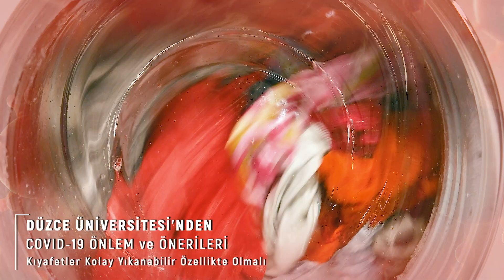Düzce Üniversitesi'nden Covid-19 Önlem ve Önerileri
Üniversitemiz Tıp Fakültesi Enfeksiyon Hastalıkları Bölümü Öğretim Üyesi Dr. Öğr. Üyesi Nevin İNCE, Covid-19 virüsü ile ilgili alınması gereken önlemler ile ilgili önerilerini sizler için paylaştı.